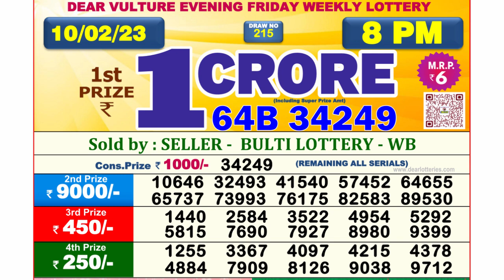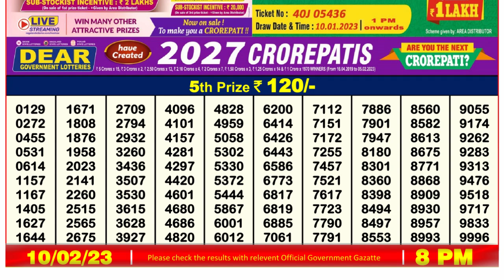🔴 Lottery Sambad Live 08:00pm 10/02/2023 Evening Nagaland State Dear Lottery Result Pdf Download